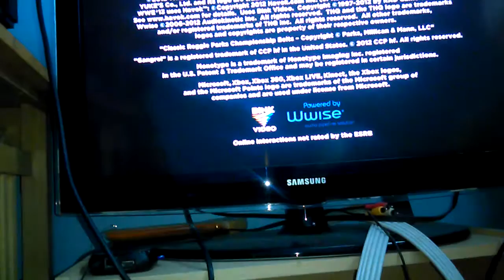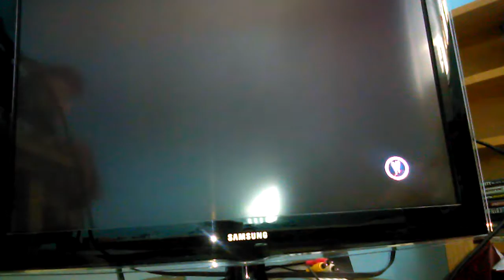WWE 13 game play